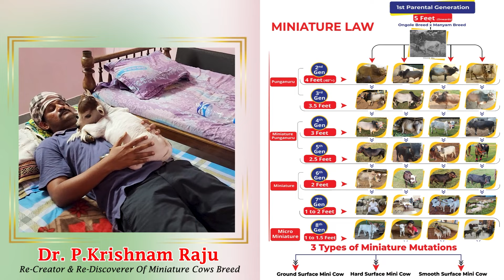Micro & Miniature cows | Nadipathy Goshala | shortest cow